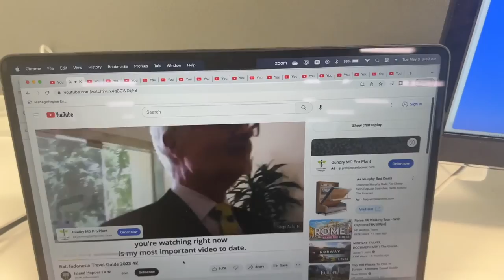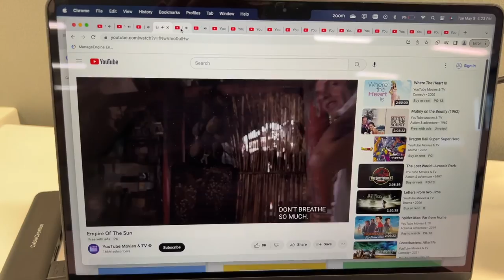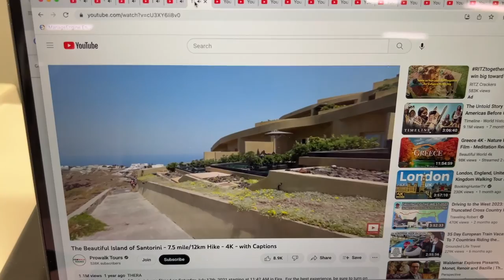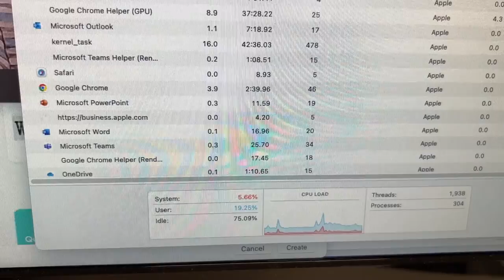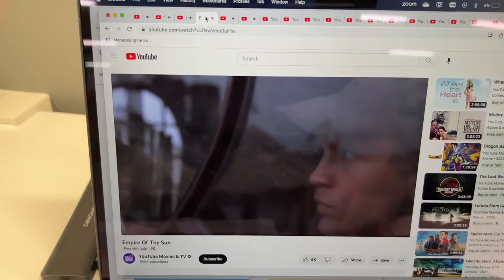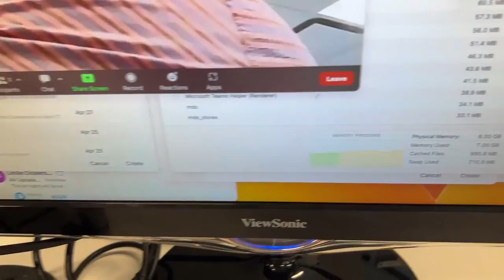Base M2 MacBook Air stress test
Stress test of base model (8/256) M2 MacBook Air and 13" MacBook Pro using non creative apps.  Full Microsoft Office suite, Chrome with multiple tabs and Youtube videos playing.  Test conducted for over 7 hours.  Also performed a Zoom video call at the end of the test with all apps running and six Youtube videos playing.